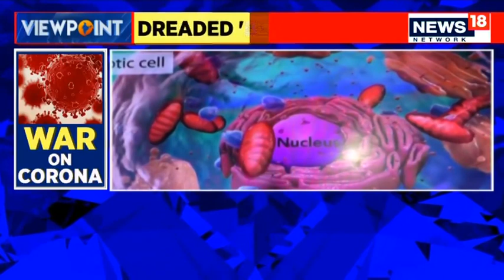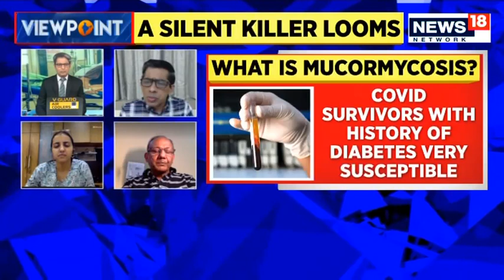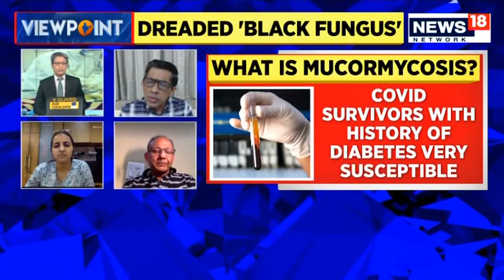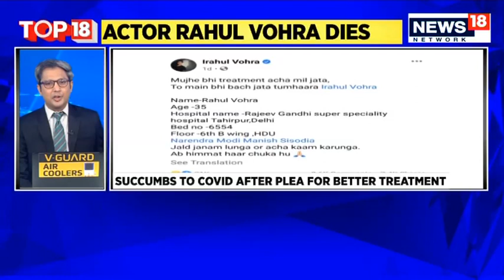Recovering From Covid Just The First Step | Viewpoint | CNN News18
Recovering from Covid just the first step.

Amid the rise in cases of mucormycosis or ‘black fungus’ infection among COVID-19 survivors, the government released an evidence-based advisory for screening, diagnosis and management of the disease. Stating that it may turn fatal if not cared for, the government said mucormycosis is a fungal infection that mainly affects people who are medication that reduces their ability to fight environmental pathogens. Sinuses or lungs of such individuals get affected after fungal spores are inhaled from air. The guideline was prepared by the Union Health Ministry and ICMR that have been in the frontline of the government’s war against the coronavirus pandemic.